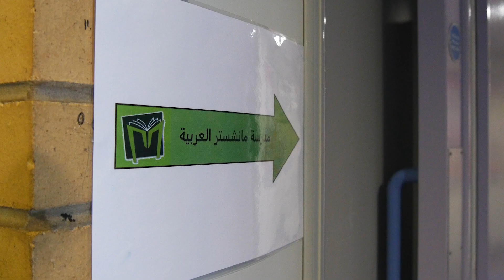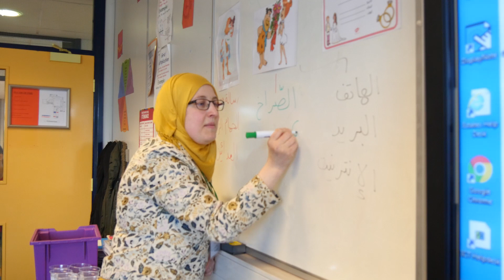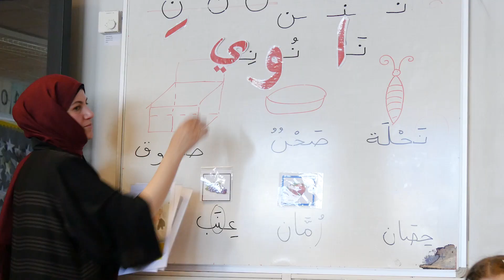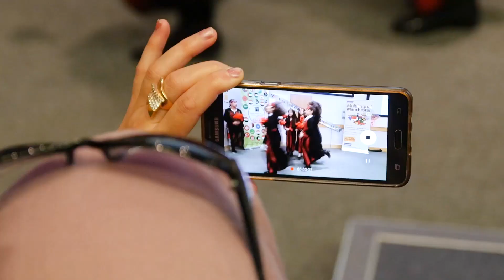Manchester Arabic School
A film by Gravel and Sugar Productions